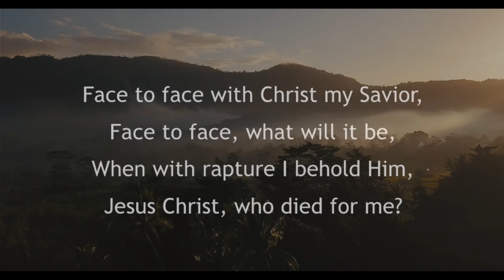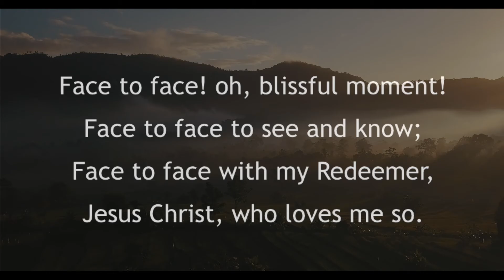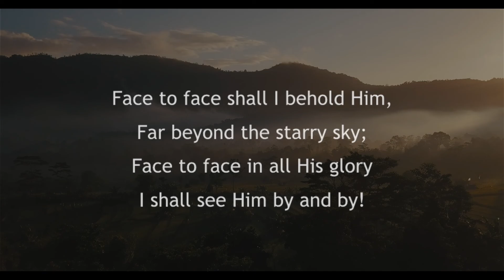206 Face to Face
Author: Frank A. Breck, 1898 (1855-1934)